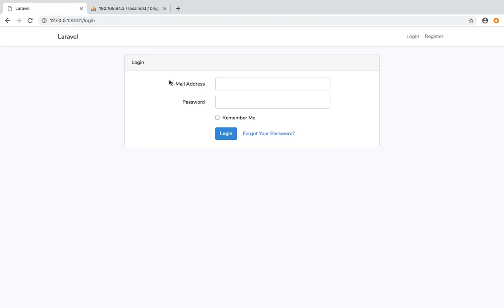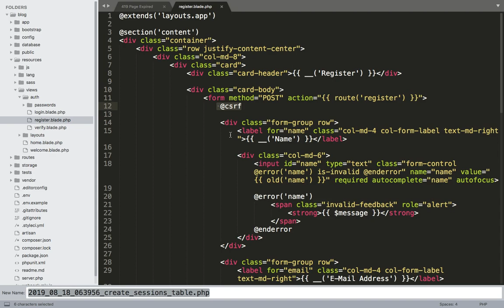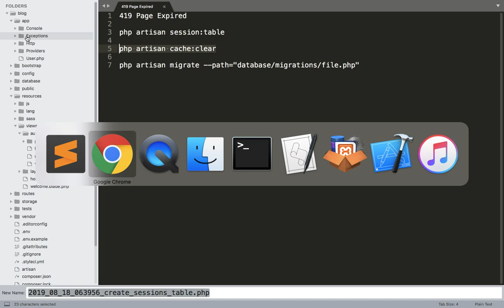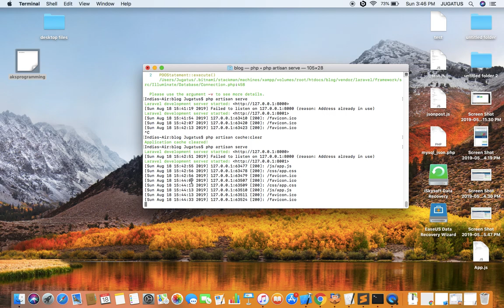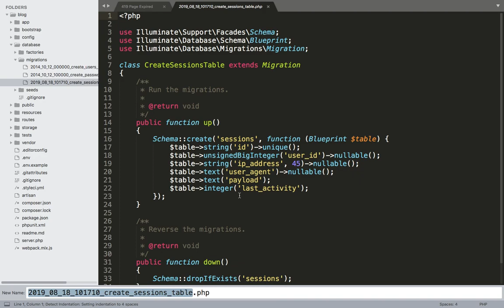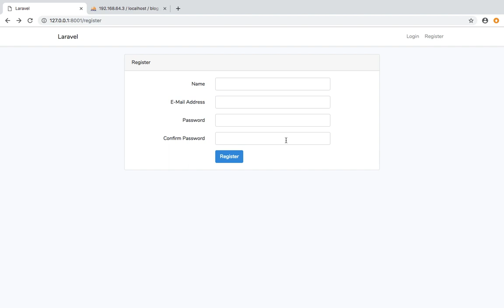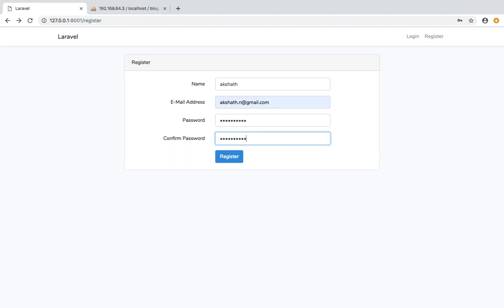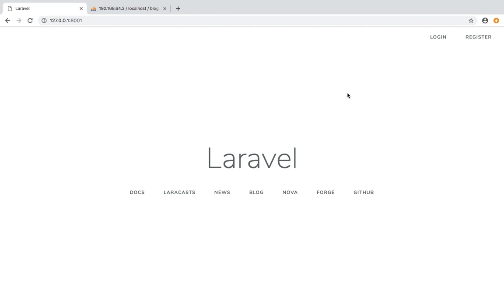419 Page Expired | php artisan session Laravel | laravel 5.8 | session problem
In this tutorial we can solve session problem (419 Page Expired) using session as database in Laravel.

Commands used :

php artisan session:table

php artisan cache:clear

php artisan migrate --path="database/migrations/create_sessions_table.php"